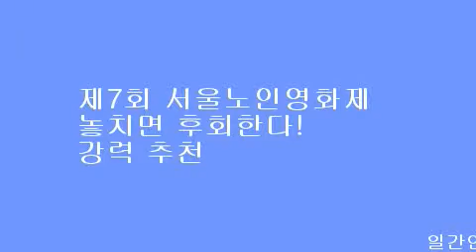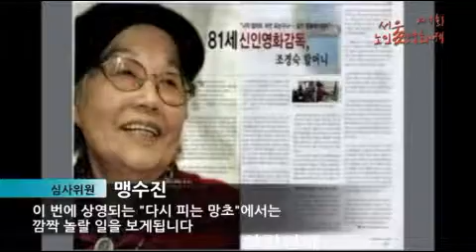제7회 서울노인영화제놓치면 후회한다! 강력 추천 영상 대공개!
[일간연예/최광희기자]낙원동][내 마음에 주단을 깔고][사부인][황혼의 춘몽][티격태격 알콩달콩][다시 피는 망초][노인을 위한 나라는 없다]

오는 9월 24일(수)부터 9월 27일(토)까지, 서울극장에서 4일간 개최되는 제7회 서울노인영화제가 단편 경쟁작 38편 소개와 함께 강력 추천작 영상을 공개했다.

놓치면 후회할 강력추천작!
[낙원동], [내 마음에 주단을 깔고], [사부인], [황혼의 춘몽]
[티격태격 알콩달콩], [다시 피는 망초], [노인을 위한 나라는 없다]
하나의 주제, 세대별로 다른 시선을 느낀다! 단편 경쟁작 38편